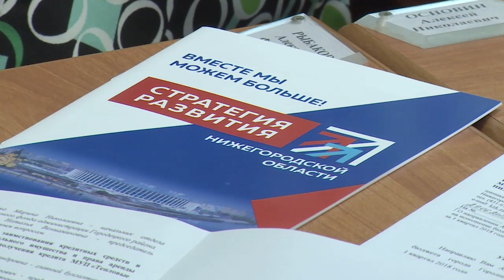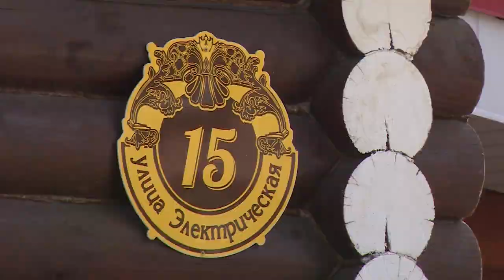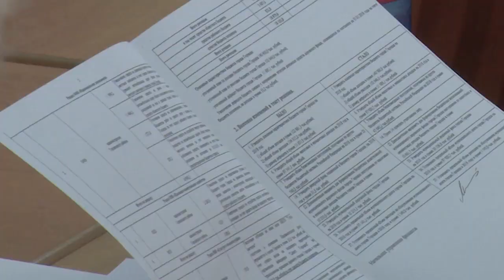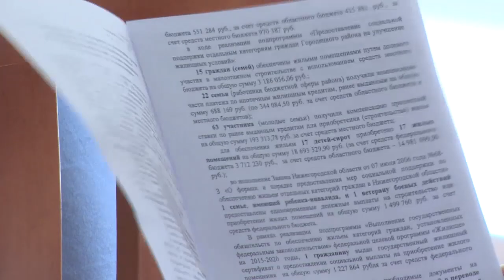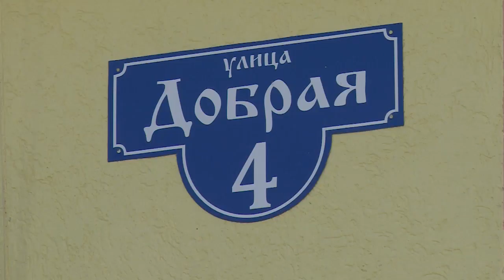Городская Дума. Выпуск №6